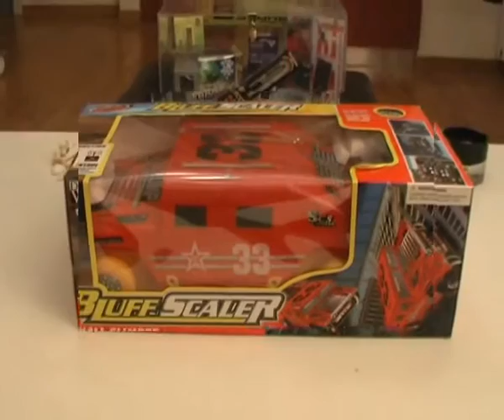humer r/c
Αυτό το τηλεκατευθυνόμενο αυτοκινητάκι νικά την βαρύτητα και σκαρφαλώνει σε τοίχους στο άψε σβήσε! Χάρη στους υψηλά τροφοδοτούμενους ανεμιστήρες του και το σύστημα Air Venturi. Εσείς το οδηγείτε μέχρι τον τοίχο και εκείνο μόλις φτάσει αρχίζει την αναρρίχηση!